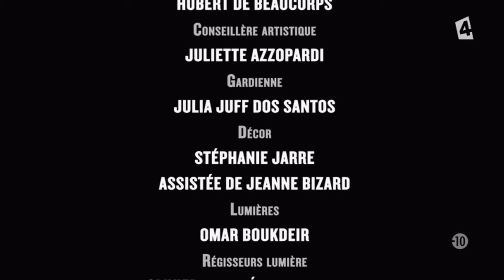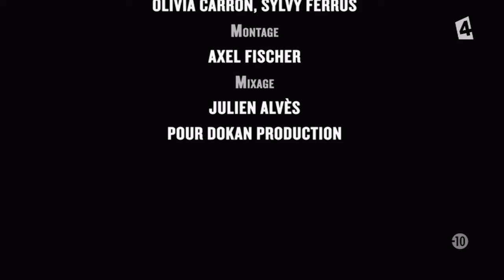Les Bonobos de Laurent Baffie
Le spectacle entier du comique Laurent Baffie ! Ultra drôle ! :)